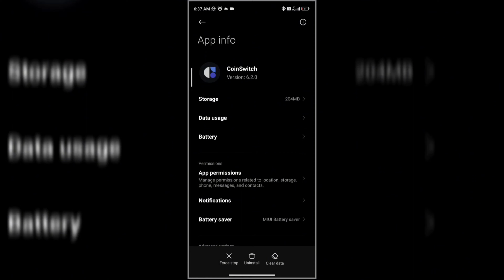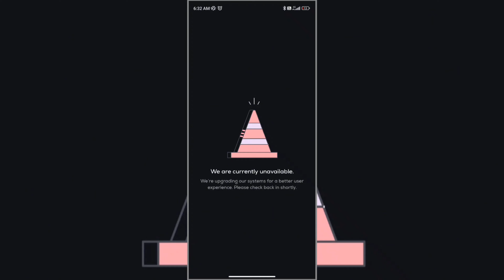Coinswitch we are currently unavailable problem || coinswitch problem solve.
title ] Coinswitch we are currently unavailable problem || coinswitch problem solve.

coinswitch add money

NEW CoinSwitch Deposit

coinswitch money add

NEW CoinSwitch Deposit 2024

coinswitch we are currently unavailable problem

CoinSwitch Money DEPOSIT PROBLEM

coinswitch we are currently unavailable

coinswitch kuber me deposit kaise kare

coinswitch kyc kaise kare

coinswitch magnet bypass
Coinswitch Add Money new process 2024 | coinswitch me paise kaise add kare.